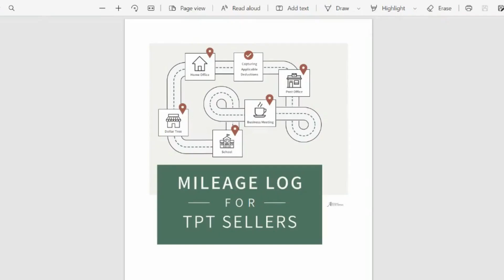Mileage Log for TPT Sellers preview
Take advantage of this tax strategy with the miles you put in for your business. As with any tax deduction, the responsibility lies with you to prove your claims! Download the Mileage Log our TPT Seller clients use to maximize their deductions!